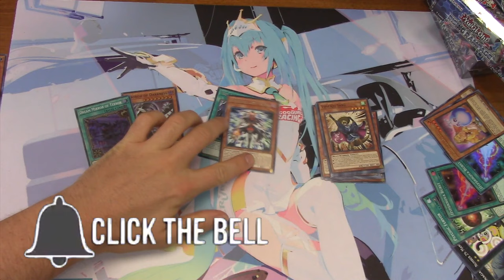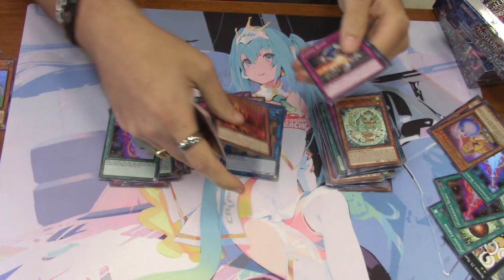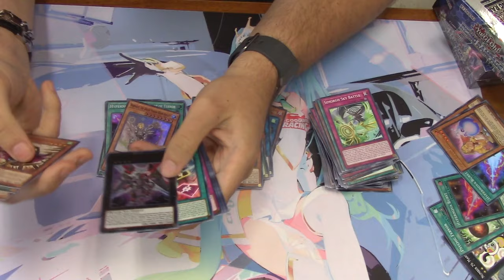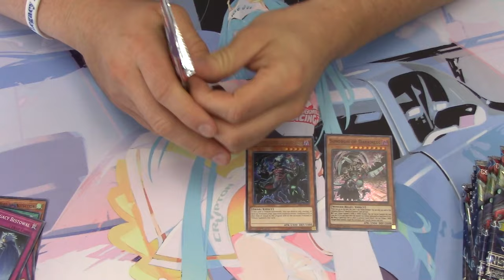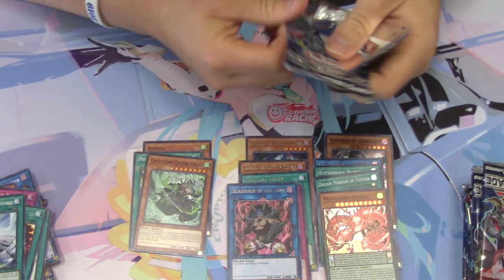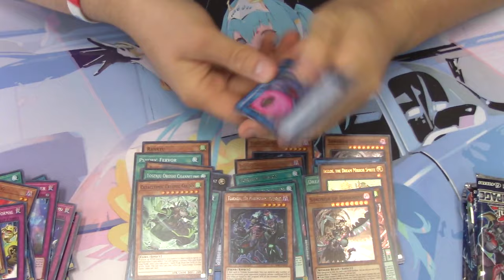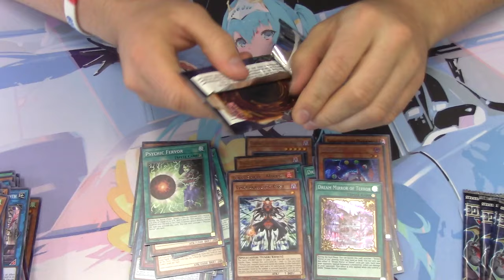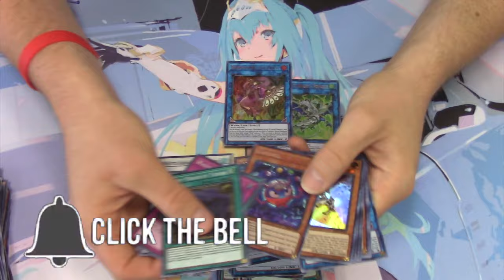Yu-Gi-Oh! Rising Rampage Box + Pack Opening!